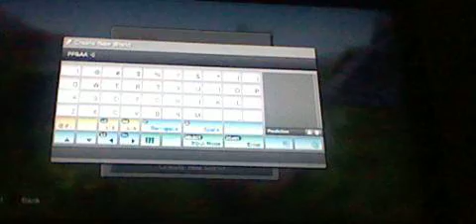Minecraft Playthrough #1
Me and my friend are playng Minecraft PS3 edition